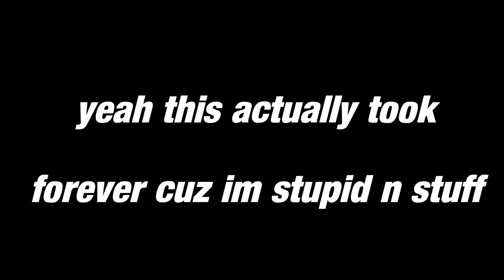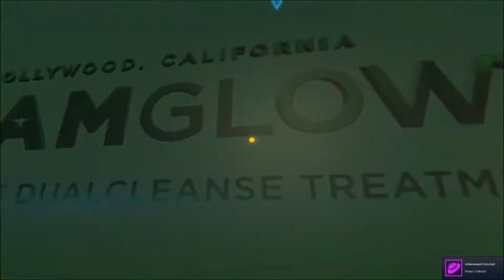Dane plays: NEON.CODE [P2 of 2]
aYAYA